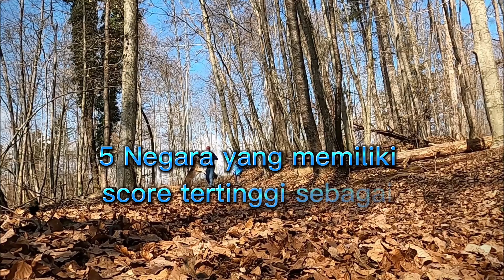5 Negara Paling Bahagia di Dunia Versi World Happiness Report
Bahagia merupakan suatu perasaan yang didambakan setiap orang dalam hidupnya. Sebab, jika kita bisa menjalani hidup dengan bahagia, pasti kehidupan pun akan menyenangkan dan lebih bermakna.

World Happiness Report merilis data negara paling bahagia di dunia tahun 2022.Data ini mengacu pada survei global dari orang-orang di sekitar 150 negara. Salah satu tujuannya adalah untuk menyoroti secercah harapan di masa-masa pandemi yang melanda dunia dalam beberapa tahun.